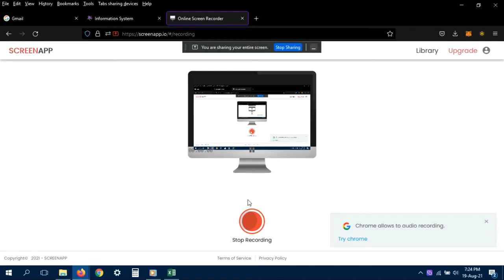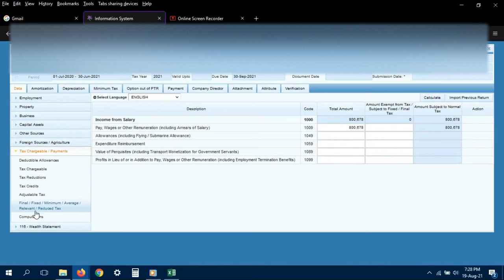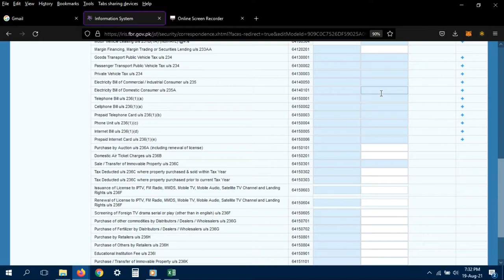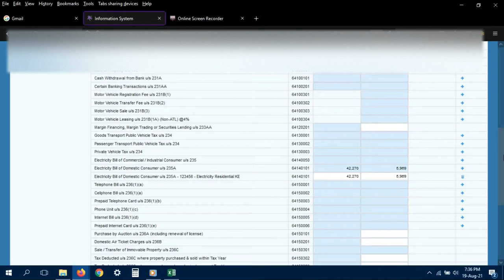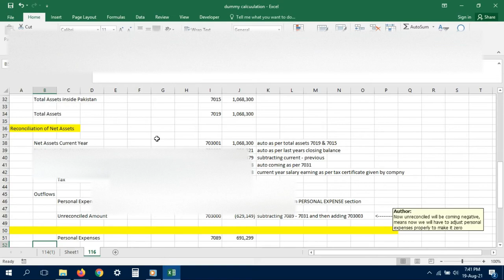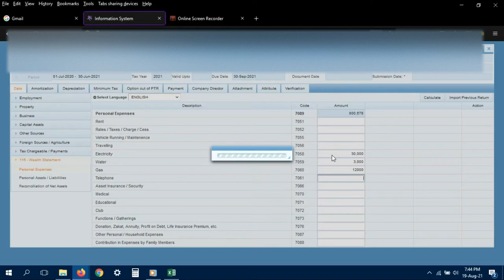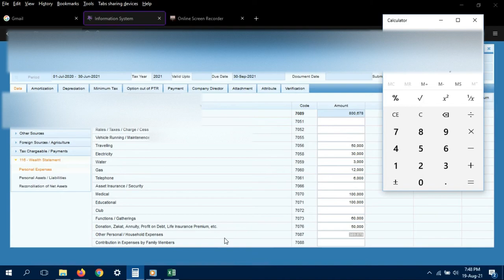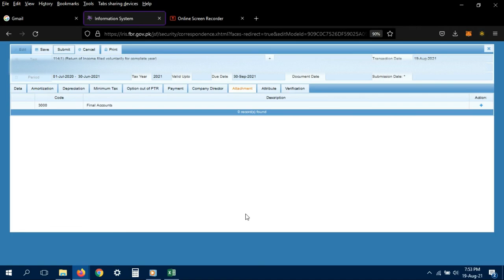How to file INCOME TAX RETURN (Simple Easy Steps for SALARIED PERSON)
In this video you can learn and understand that how can you yourself file your income tax return on FBR IRIS without giving any extra money to some other person. This is specifically for those people are simply earning through private job and no any other second source of income.